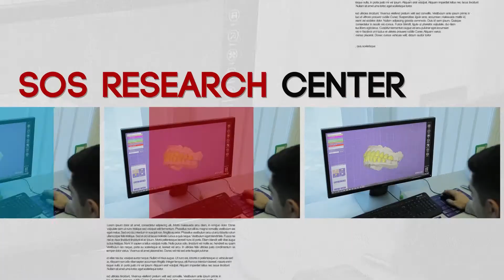SOS Develop & Research Bionic Mouth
- 🔥 MOLDAVIA DENTI FISSI SU 6 OPPURE 8 IMPIANTI DENTALI 🔥 In moldavia il Centro Ricerca & Sviluppo bocca bionica più avanzato dell'Est Europa. 🔥 Qua vengono utilizzati protocolli di Tele-Medicina per collaborare in Cloud con le migliori menti al mondo nella risoluzione dei casi più completi di dentatura distrutta. Una equipe di oltre 100 tra Chirurghi maxillo-facciali, odontoiatri, infermieri e assistenti. Arcate complete su Impianti Dentali con protocollo digitale, che in caso di rotture è possibile riparare con un click. Scopri di più su